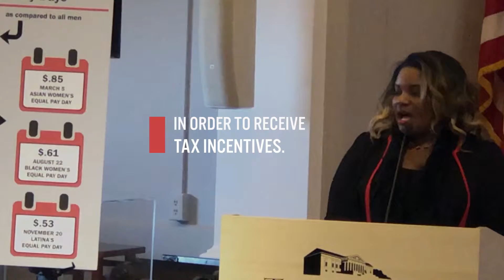EqualPayDay in Erie County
On EqualPayDay, Erie County Executive Mark Poloncarz joined the Erie County Commission on the Status of Women and WNY Women's Foundation to bring attention to the ongoing gender pay disparity that exists in our country. EqualPay is the law and we'll keep fighting for it until it's a reality. Watch this video to learn more about Equal Pay Day and what we've been doing to address this issue.